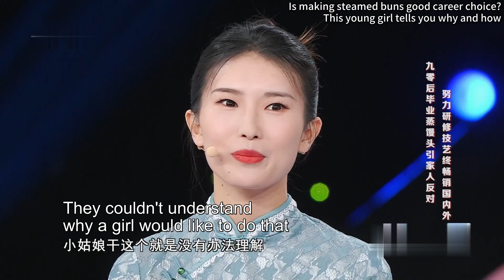She makes pastry books with turnable pages, pomegranate with seeds, and many more | Amazing Chinese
I simply cannot believe these beautiful, delicate artworks are make of dough at first glance. The two young ladies from Shandong, China, are dedicated in making steamed buns. The pastry "huabobo" is a local specialty in their hometown.

这怎么舍得吃！90后山东姑娘手做面点花饽饽，寿桃有核、石榴有籽、书本能翻页